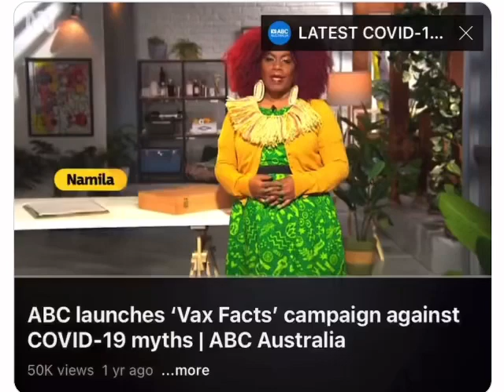THE ABC - DISSEMINATORS OF DANGEROUS DISINFORMATION